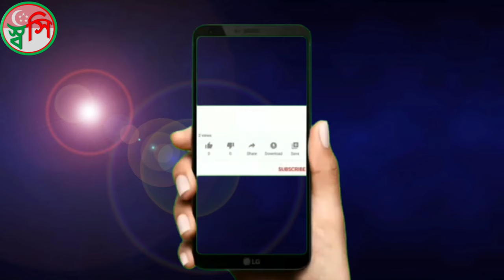Sentosa Beach, Sentosa Island, Cable Car Singapore